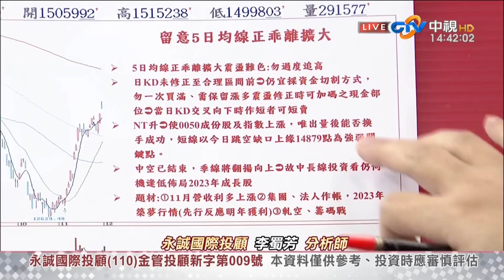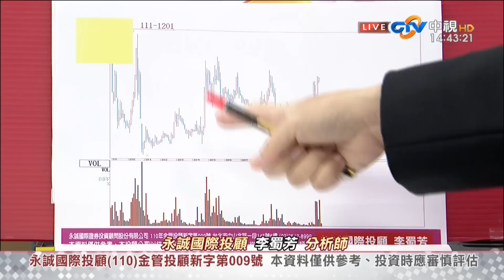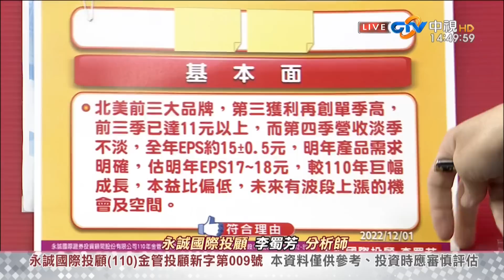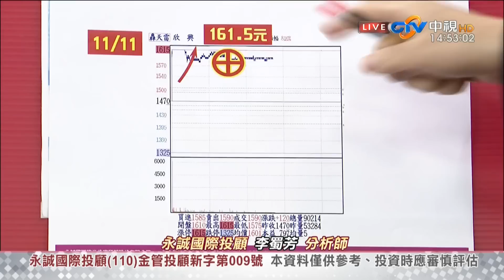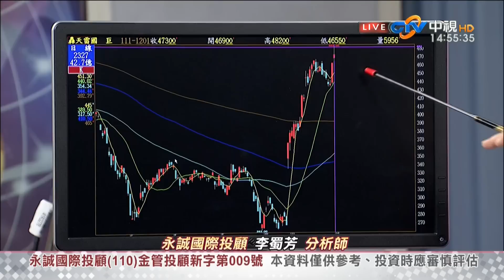中視【股市全芳位】20221201 李蜀芳：漲多但多頭還沒有走完